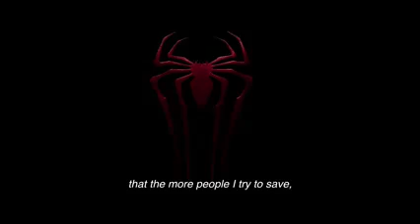‘SPIDER-MAN: ACROSS THE SPIDER-VERSE’ TRAILER ENGLISH